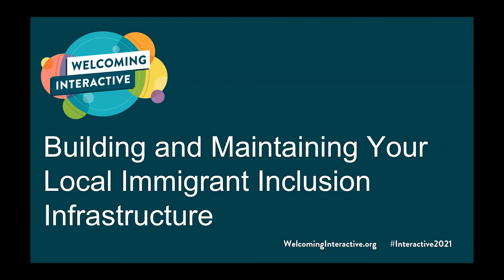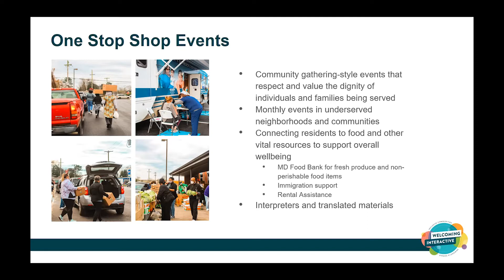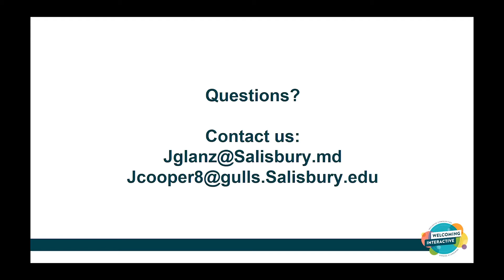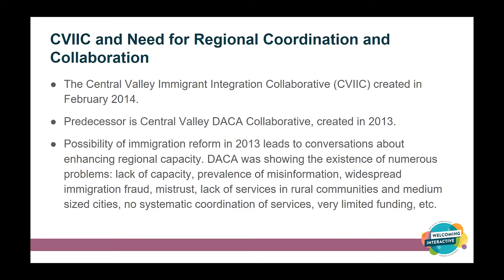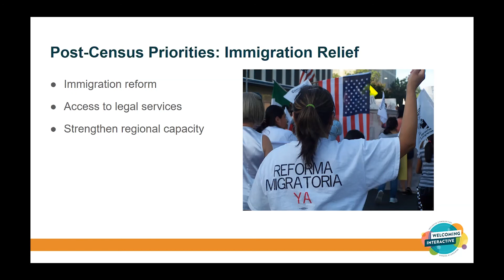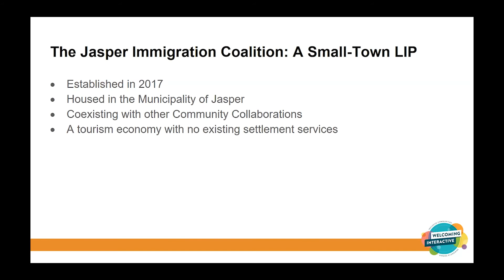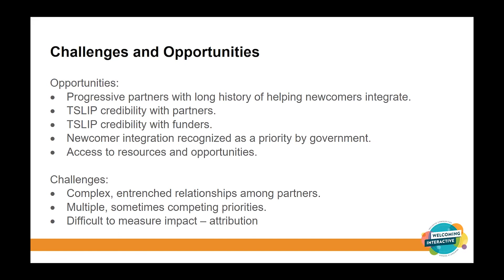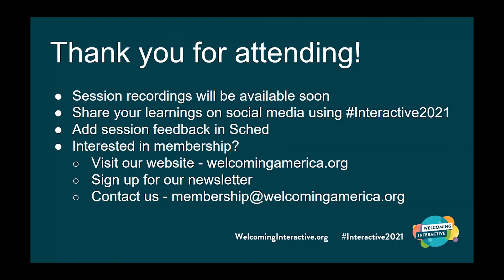Building and Maintaining Your Local Immigrant Inclusion Infrastructure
Across the globe, many localities have formed timely initiatives to ensure immigrants were included in major community efforts in 2020 such as COVID relief and the US 2020 Census. As the context shifts here in the US to a more positive federal stance on immigration, and at the same time more anti-immigrant stances at some state and local levels, what are the opportunities to build upon these efforts to improve immigrant inclusion at the local level across the board? How can communities capitalize on the important infrastructure and relationships built? With a new federal landscape on immigration, re-commitments to refugee resettlement, where can local multi-sector efforts go from here?

During this session, we will explore the proven approach of starting up a multi-sector welcoming committee. Speakers from the US and Canada will share how they formed their committees, what they are tasked with, how they operate, and the impact they have seen.

SPEAKERS:

Johannah Cooper
Community Engagement Fellow for Vulnerable Populations, City of Salisbury, MD

Julia Glanz
City Administrator, City of Salisbury, MD

Jesus Martinez, Ph.D.
Executive Director, Central Valley Immigrant Integration Collaborative (CVIIC)

Paulina Wyrzykowski
Director, Toronto South LIP

Doug Olthof
Co-Lead, National LIP (Local Immigration Partnership) Secretariat (Canada)

Anthony Salas (moderator)
Senior Manager, Events & Membership, Welcoming America

Access the rest of the Welcoming Interactive 2021 sessions, session resources, and plenary presentations